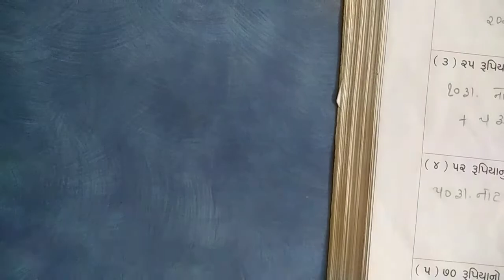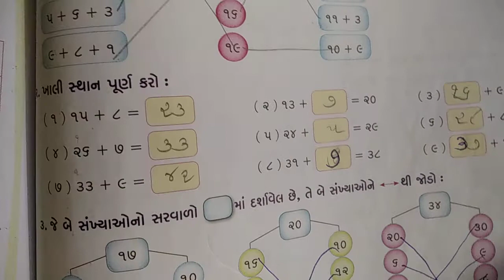Std 2 maths ch 10 swapothi bhag 3